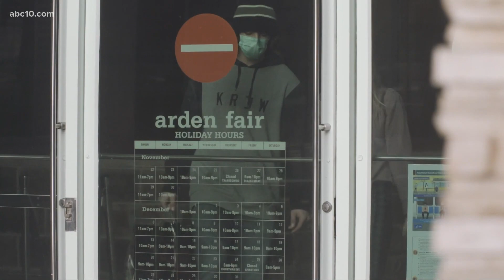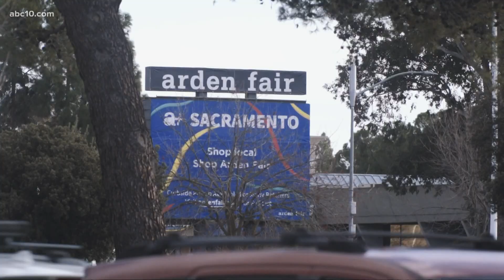How Arden Fair Mall is keeping customers safe day after Christmas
The day after Christmas is one of the shopping busiest days at the Arden Fair Mall. Here is how the mall is keeping people safe as COVID-19 cases rise.